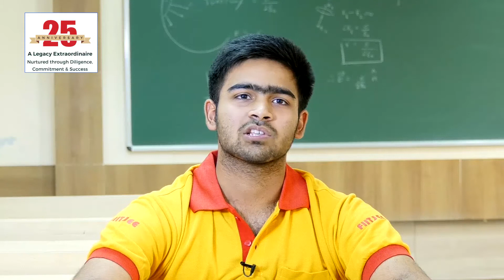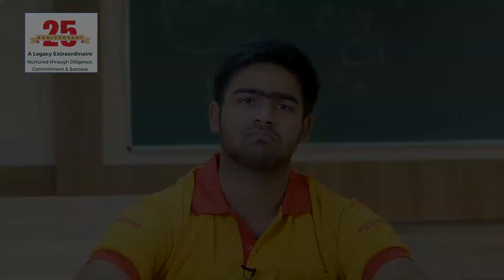AIR 172 in JEE (Advanced) 2017 Anirudh Anil Ojha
Anirudh Anil Ojha
AIR- 172
PINNACLE-Two Year Integrated School Program
Switched from Four Year Classroom Program &
UDAYA-One Year Classroom Program – FIITJEE Ranchi Centre